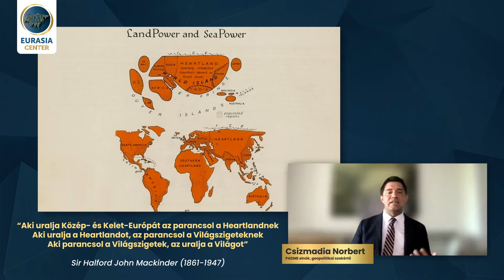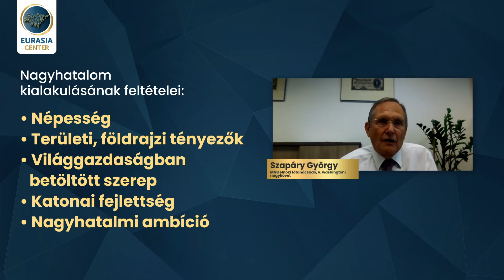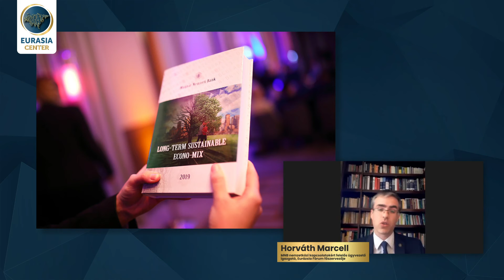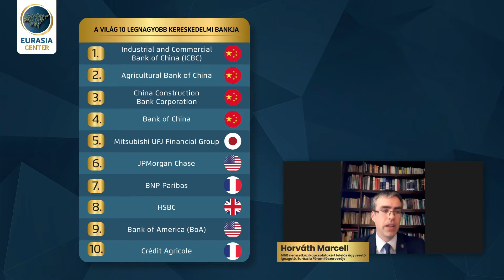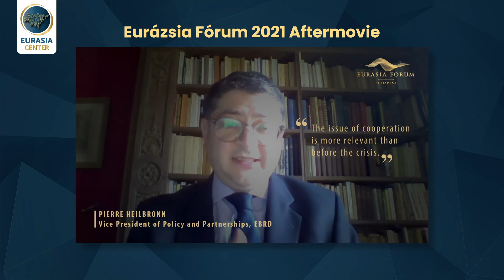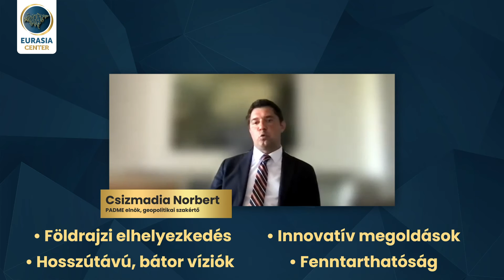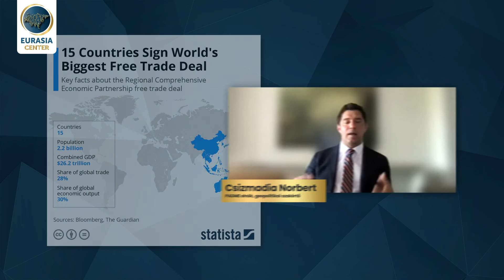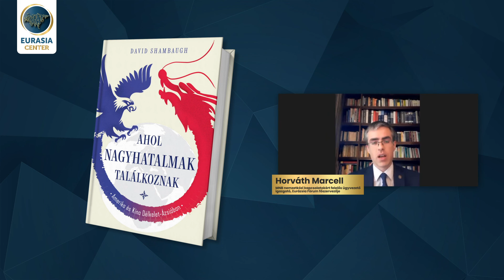Eurázsia Kerekasztal: Eurázsia hajnala